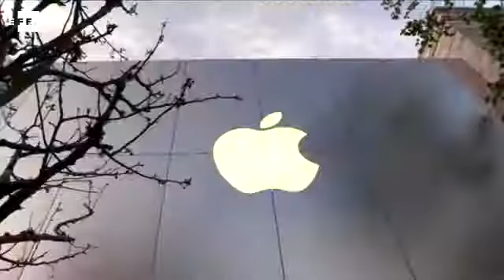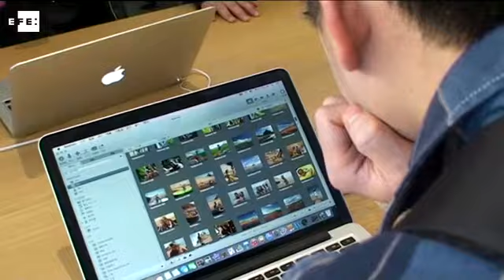Los servicios ganan peso en los resultados de Apple a la sombra del iPhone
Nueva York (EE.UU.), 1 ago (EFE).- Los resultados de Apple suelen acusar la baja demanda que precede al lanzamiento de un iPhone, pero la tecnológica anunció hoy una mejora en sus beneficios que deja entrever cómo sus servicios ganan peso a la sombra de su producto estrella.